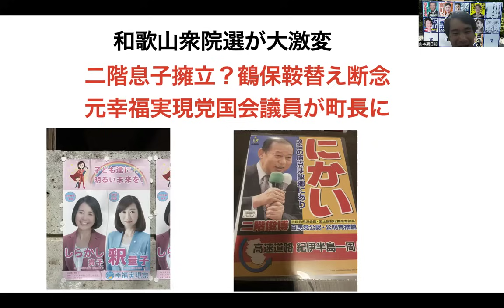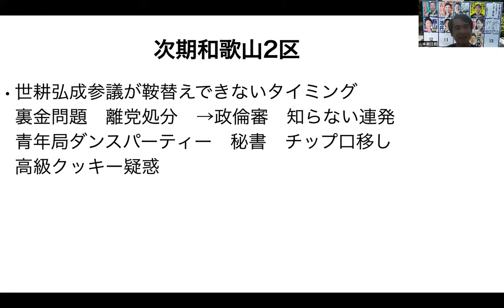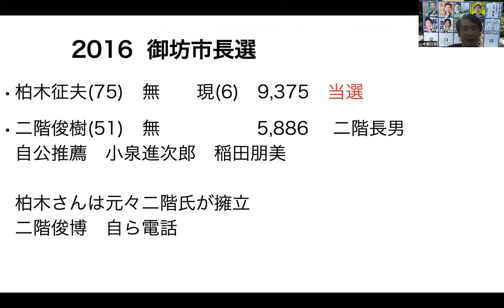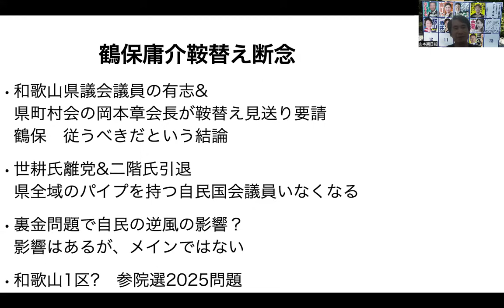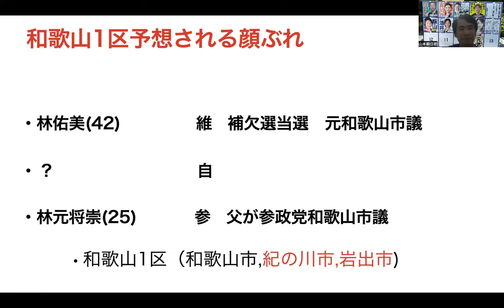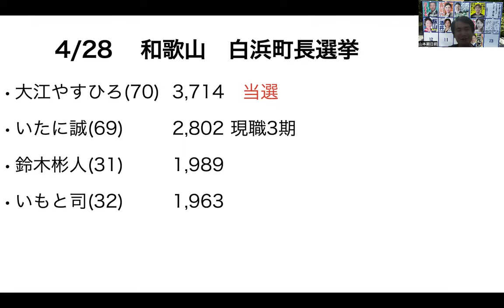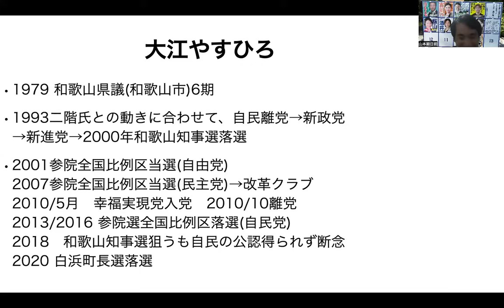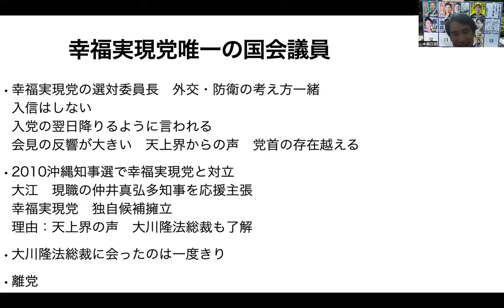和歌山衆院選が大激変!二階息子擁立がほぼ濃厚に!鶴保参議が鞍替え断念!元幸福実現党の唯一の国会議員が町長選に当選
山本期日前